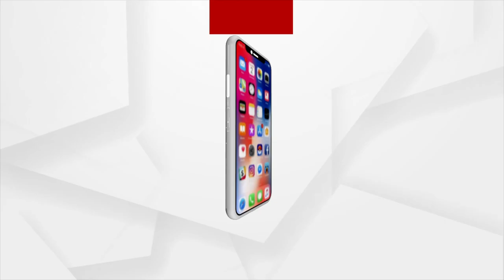Sura Routray's Belly Dance during the last day of Election Campaign for Dhamnagar By-Poll